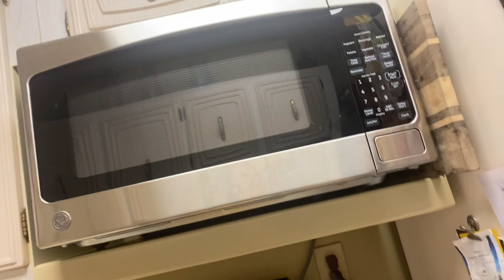ASMR!!! Cleaning Vlog!!! 🧽🧼🦠Deep Cleaning The Cabinets!!! Part 1